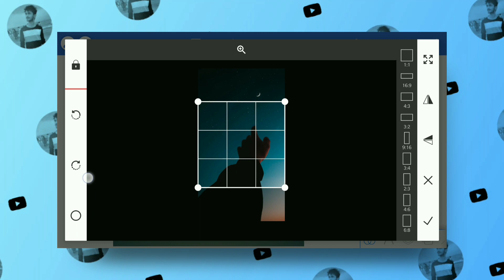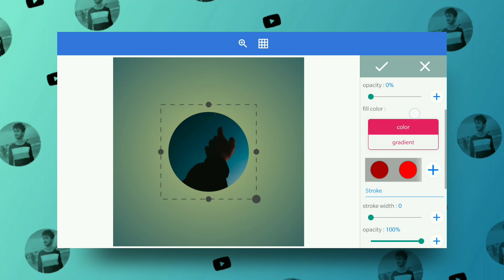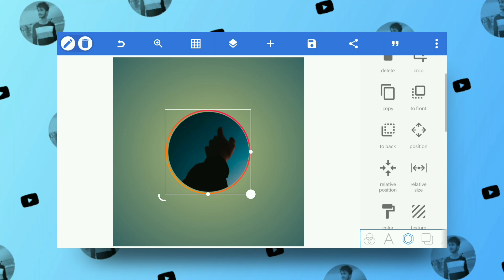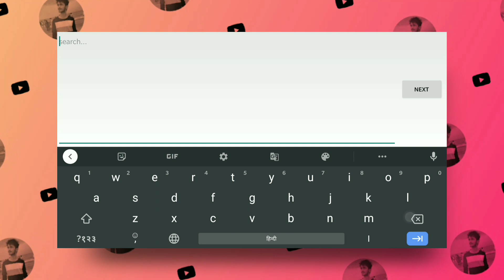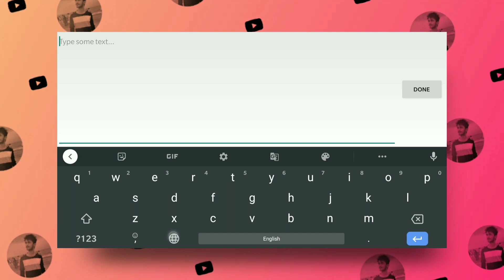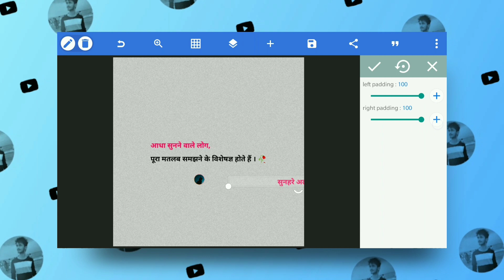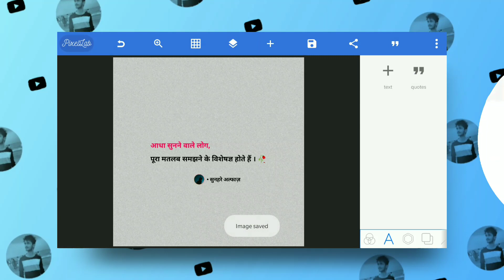#1 How To Write Shayari On Photo | Instagram Shayari Post Kaise Banaye | Quotes Editing App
अगर आप Instagram use करते हैं तो अपने इस तरह को पोस्ट search feeds में ज़रूर देखा होगा,

यदि आप तरह के quotes बनाना चाहते हैं तो इस tutorial video के माध्यम से हमने आपको बताने की कोशिश की है की किस तरह से आप Pixellab Application का use करके आसानी से बना सकते हैं।

Download Links

Topic Covered:
1- photo pe shayari kaise likhe
2- how to write shayari on photo
3- how to make quotes for Instagram
4- how to write quotes on pictures
5- pixellab shayari editing
6- pixellab editing
7- pixellab quotes editing
8- hindi quotes editing
9- shayari editing app
10- instagram shayari editing app

@Note:- All content used is copyright to Shahma Edits - Use commercial and display editing or the contents without proper authorization is not allowed.